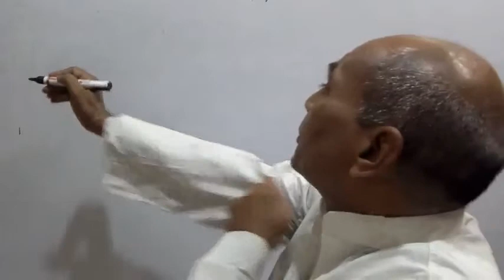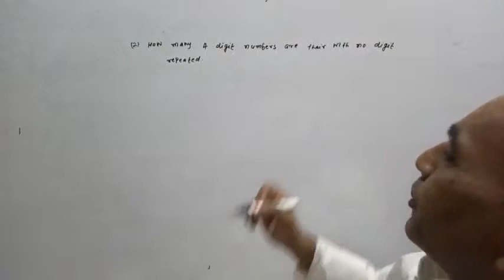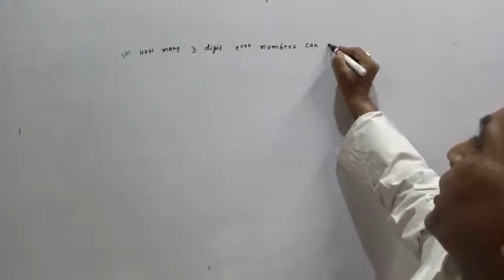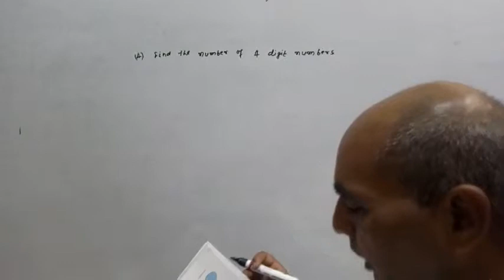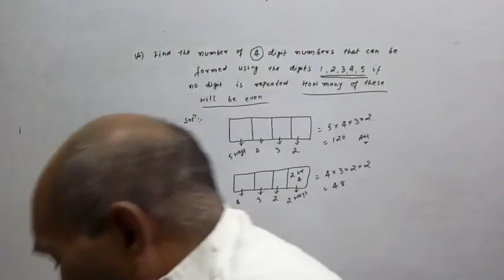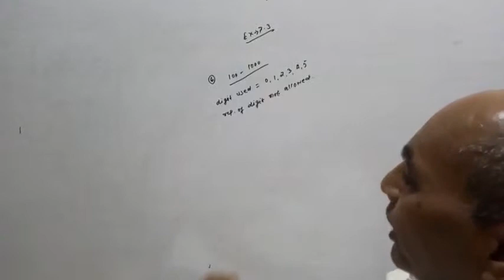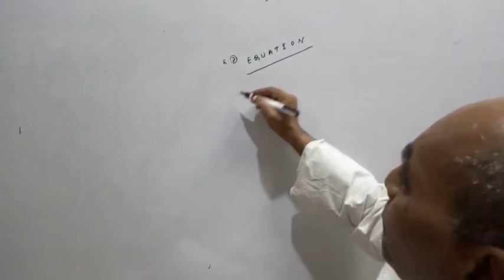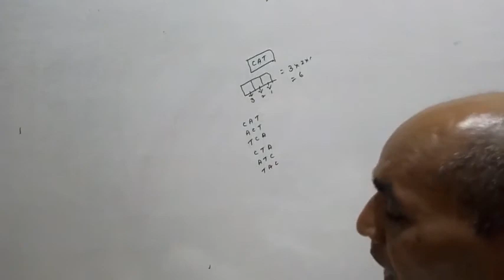Ram Prit Roy Class of Mathematics(Permutation &Combination)for:- Xl (period :- 10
EX:- 7.3 (NCERT)book